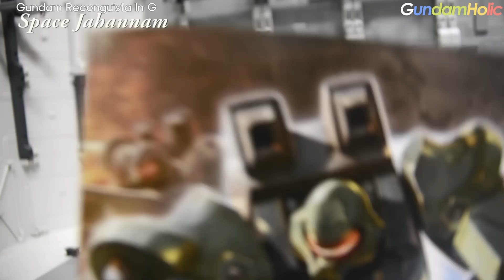동영상 건프라 리뷰 - [HGRG06] 우주용 자하남 (양산기)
HGRG 우주용 자하남 (양산기)의 리뷰 입니다